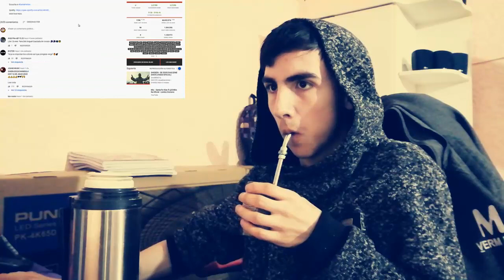Santa Fe Klan ft @Chikis Ra Oficial Lentes Oscuros REACCIÓN